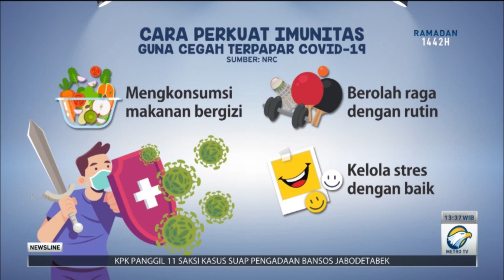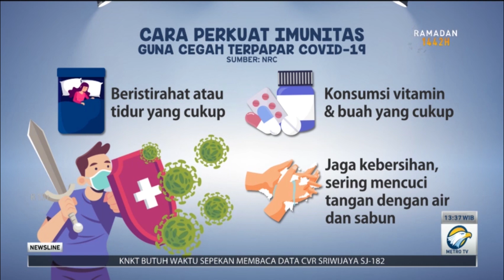Jaga Imunitas saat Puasa di Tengah Pandemi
Menjaga pola hidup sehat, menghindari stres serta mengonsumsi vitamin dan suplemen makanan menjadi kebutuhan yang tidak bisa dihindarkan di tengah pandemi covid-19 yang masih melanda negeri. Terlebih tak lama lagi umat Muslim akan menyambut datangnya bulan suci Ramadan. Tentunya kondisi tubuh membutuhkan asupan gizi yang ekstra agar tetap bisa berpuasa, namun tetap terhindar dari covid-19.